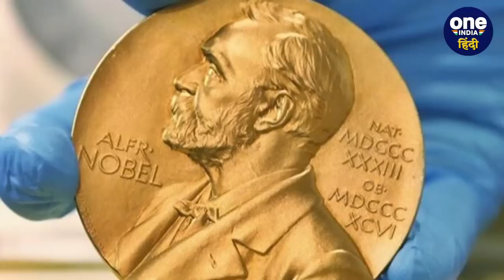Nobel Peace Prize 2023: 31 साल जेल, ईरान की बहादुर महिला Narges Mohammadi कौन हैं | वनइंडिया हिंदी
Nobel Peace Prize 2023: इस वर्ष ईरान की मानवाधिकार कार्यकर्ता नरगिस मोहम्‍मदी (Nargis Mohammadi) को साल 2023 के लिए शांति का नोबेल पुरस्‍कार दिया गया है. नरगिस ईरानी महिलाओं के लिए ईरान की सरकार से जोरदार लड़ाई लड़ रही हैं और इस समय भी वे जेल में ही है. उन्‍होंने अब तक 31 साल जेल में बिताए हैं.